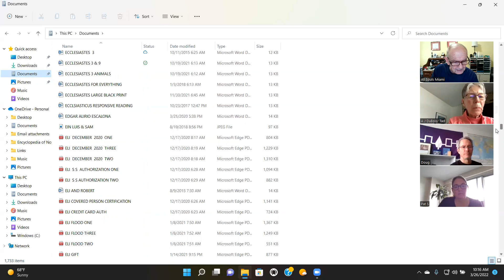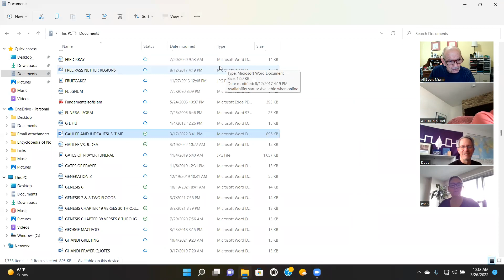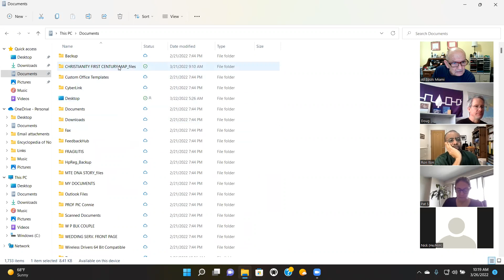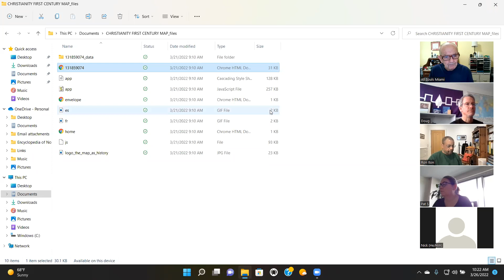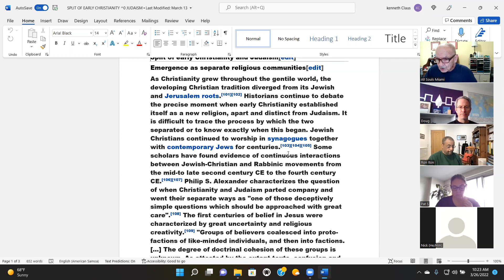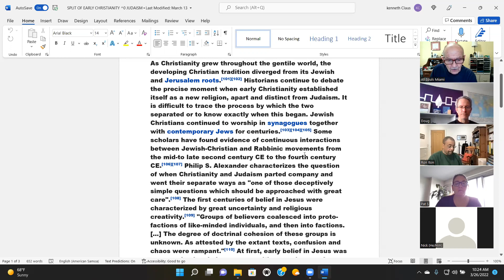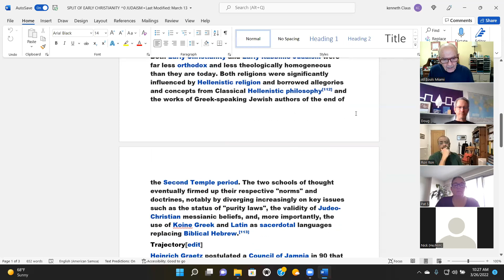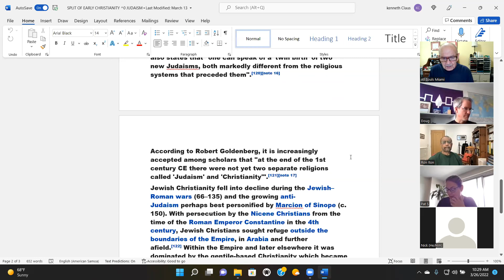BEFORE THE GOSPELS